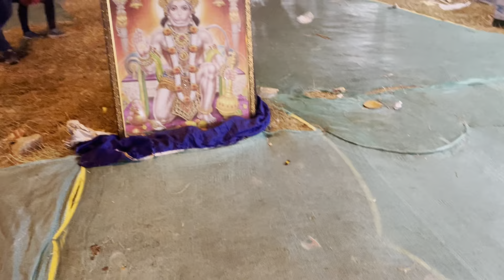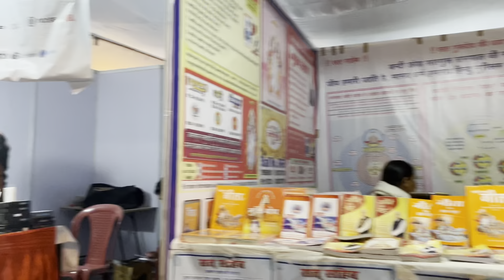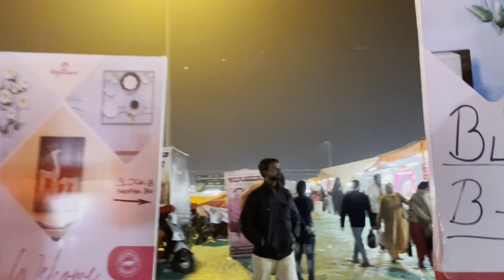A walk around Bharat Mahotsav Lucknow - New Stalls Artificial Flowers Sculptures and decor